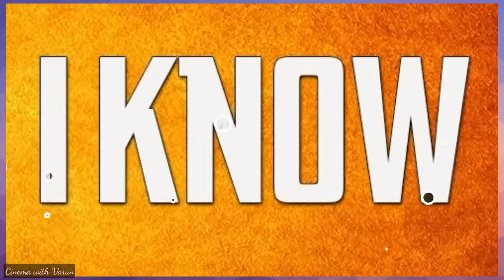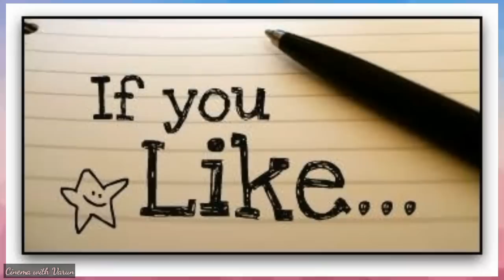3 Reasons For The Rise Of Dhruva Sarja : A Superstar In Making I Cinema With Varun I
This is Just  My Opinion.., I was Both Happy And Surprised by this Craze of Dhruva Sarja..)
So on thinking I Found These 3 Reasons..)

3 Reasons For The Rise of Dhruva Sarja..#